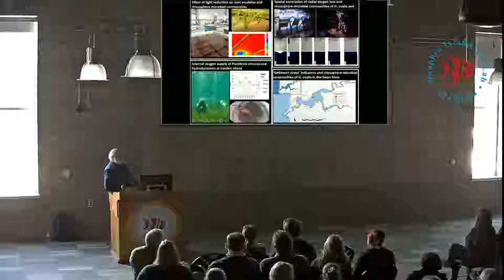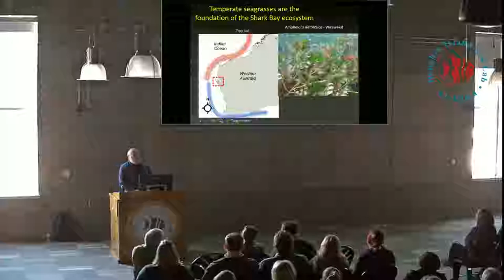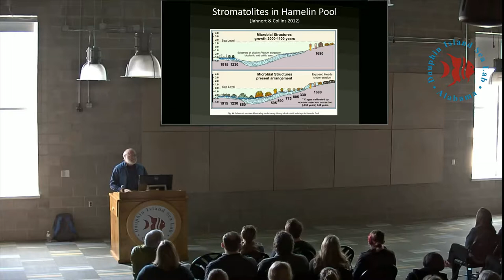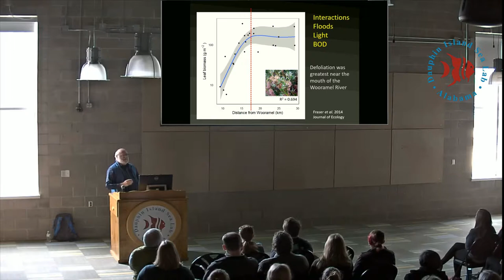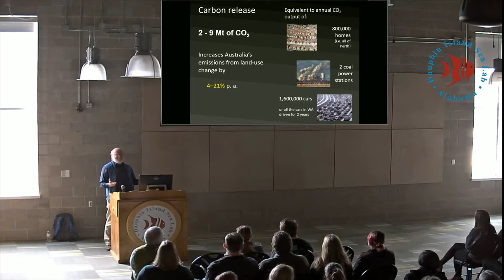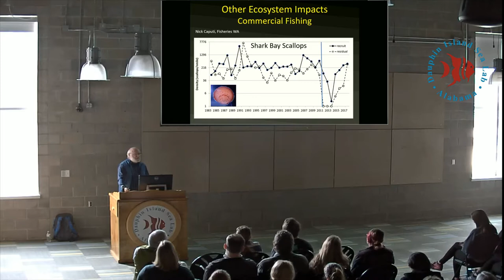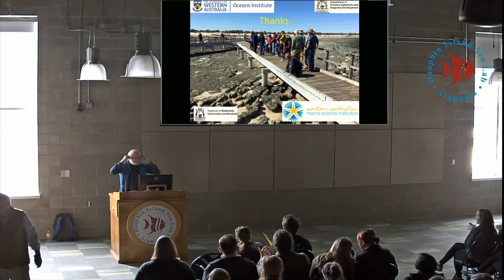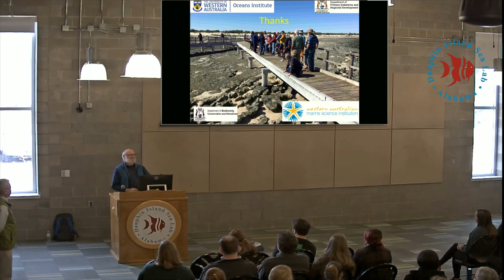Dr. Gary Kendrick, University of Western Australia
Incorporating resilience into understanding the impacts of seagrass loss and recovery in the Shark Bay World Heritage Site